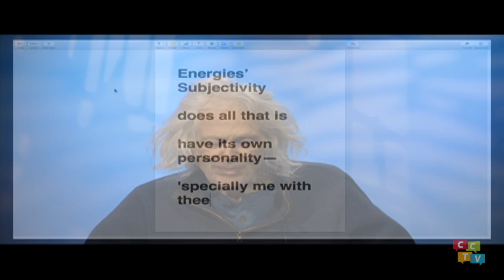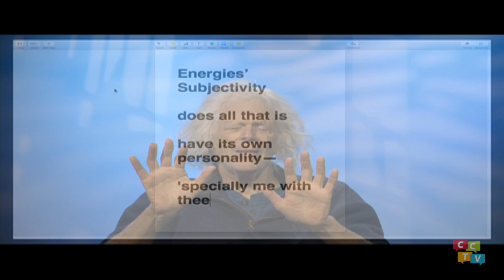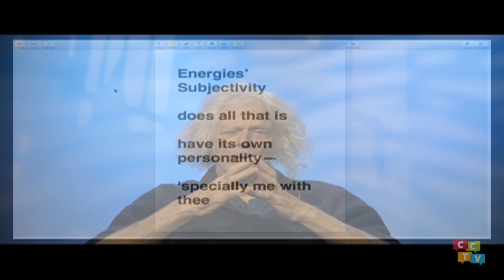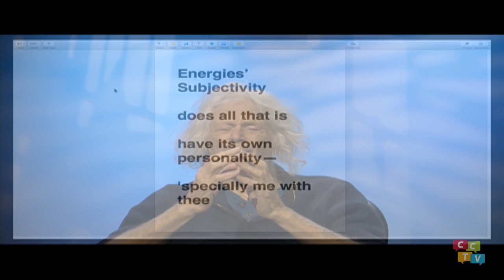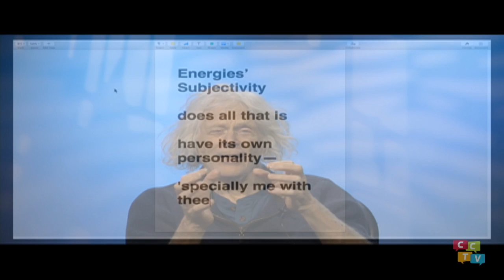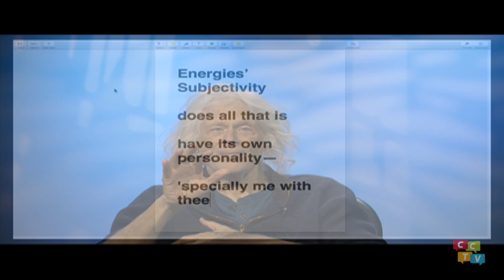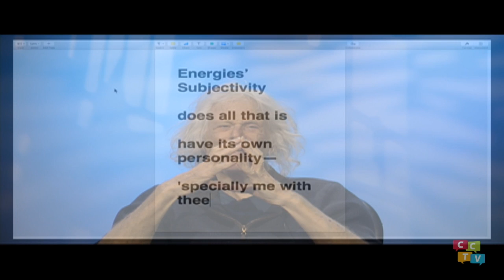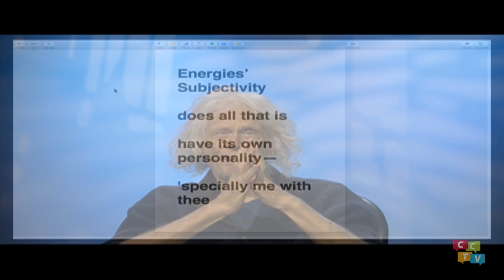Energy's Subjectivity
Michael Koran explores his poem: Energies' Subjectivity does all that is have its own personality- 'specially me with thee